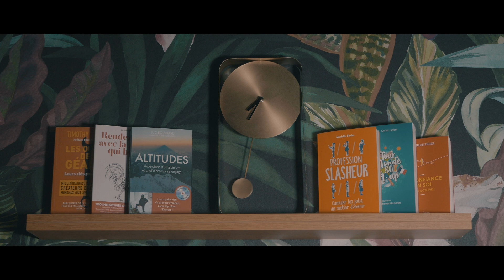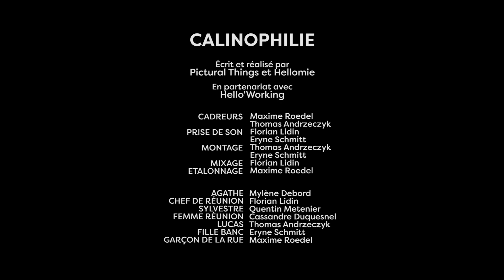Calinophilie - Pictural Things (équipe 23) - MV48H2019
Dans un monde, où tout contact physique est prohibé, Agathe est calinophile.

Comédiens :
Agathe - Mylène DEBORD
Chef de réunion - Florian LIDIN
Sylvestre - Quentin METENIER
Femme réunion - Cassandre DUQUESNEL
Lucas - Thomas ANDRZECZYK
Fille banc - Eryne SCHMITT
Jeune homme rue - Maxime ROEDEL

Techniciens :
Scénariste : Mylène DEBORD
Cadrage : Maxime ROEDEL et Thomas ANDRZECZYK
Prise de son : Florian LIDIN et Eryne SCHMITT
Montage : Thomas ANDRZECZYK
Mixage : Thomas ANDRZECZYK
Freeze Time - Braini
Etalonnage : Maxime ROEDEL
Maquillage : Mylène DEBORD

Thème : "Vie de rêve"
Contraintes : "boucle" et "4"
Marathon Vidéo 48H 2019